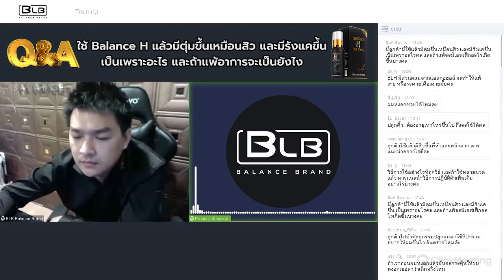ใช้ Balance H (BLH) แล้วมีตุ่มขึ้นเหมือนสิวและมีรังแคเป็นเพราะอะไร ถ้าแพ้จะมีอาการยังไง